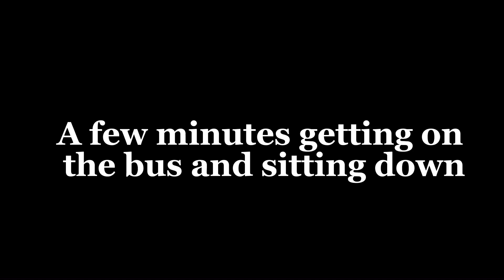🌺Every day this happens on my bus to school//Feat: Irl me//Read des🌺🌊🎸